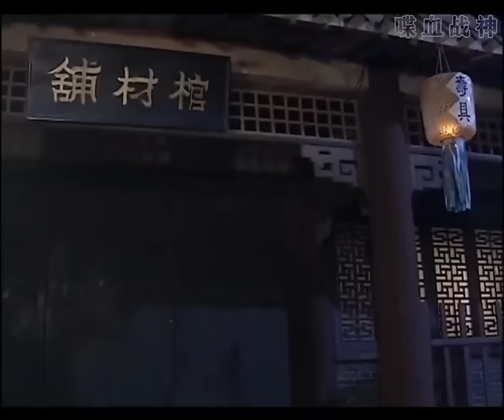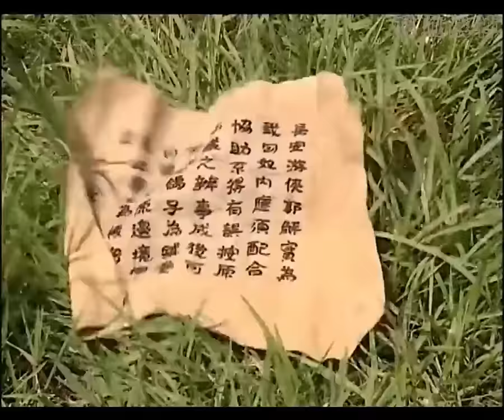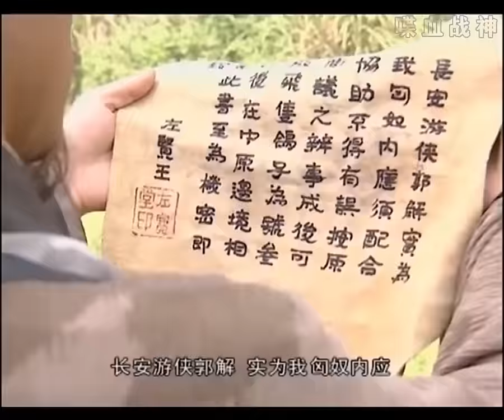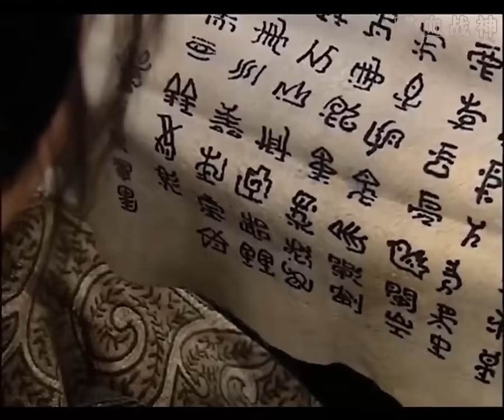【MULTI SUB】大漢劍俠 | 一眾江湖高手襲殺姑娘，卻沒想姑娘身手不凡，絕世劍法力戰數十高手！ | HD1080